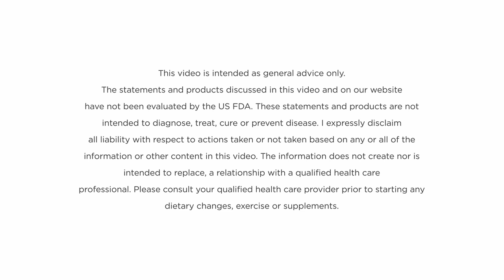Klotho: How it Works and Why it Matters? | Exploring its Role in Kidney Disease | ft. Dr. Matt Lyon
Klotho is a transmembrane protein that reduces the damage to the kidneys, promotes healing of the kidneys, prevents the progression of the disease to chronic disease, and prevents the formation of heart failure which is the leading cause of death amongst patients with CKD.

In this video, Fiona and Dr. Matt delve into the fascinating topic of Klotho and its role in kidney disease. They explore the functions of Klotho, how it relates to kidney health and natural ways to boost Klotho levels.

Dr. Matt starts by unraveling the concept of Klotho. What exactly is Klotho and what it does do? He provides a comprehensive overview of this protein and its significance in the body.

They dive into the specific role of Klotho in kidney disease. Discover how Klotho levels can be affected in individuals with kidney issues and how this impacts overall health and well-being.

They explore natural methods to boost Klotho levels through lifestyle adjustments, dietary choices, and other strategies that can help increase Klotho production in the body. They also discuss the importance of maintaining optimal Klotho levels for overall health.

Explore the world of herbal remedies and discover specific herbs that have been linked to enhancing Klotho levels naturally. They provide insights into their benefits and how to incorporate them into your daily routine.

Lastly, they talk about exercise. Exercise is an essential aspect of Klotho regulation. They share specific exercises that can help increase Klotho levels naturally.

0:00 Intro
2:20 What is Klotho?
6:58 Role of Klotho in Kidney Disease
9:56 How to boost Klotho levels Naturally?
12:44 Useful Herbs for Klotho
20:02 Significance of Herbs for Stress
22:50 Exercise to increase Klotho
25:47 Studies about Cordyceps
28:18 Outro

Overall, this video provides a comprehensive understanding of Klotho, its role in kidney disease, and various natural approaches to enhance Klotho levels. Join us on this insightful journey to unlock the secrets of Klotho and its potential impact on your overall well-being.

Who is Dr. Matt Lyon?
Dr. Matt Lyon is a Chiropractor, who at the age of 11, was introduced to a local chiropractor who helped him with his asthma, anxiety and pain. Once better, he wanted to help heal others, not just through body mechanics, but also through energetic healing and self-actualization.